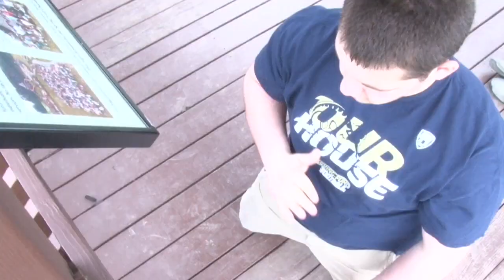I'M THE MAN MV